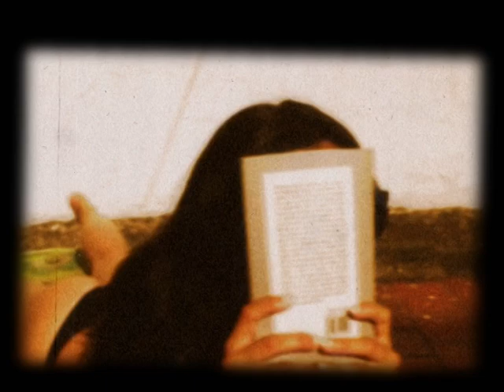Lucas Giuliani - THE SUN, THE MOON, THE STARS (Folk Version)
The Sun The Moon The Stars (folk version)
Perfermed by Lucas Giuliani
Choirs by Lucas Giuliani
Piano by Juan Nevani
Produced by Matías Pardo

Directed by Nicolás Camaño